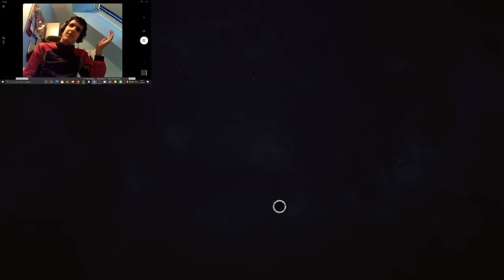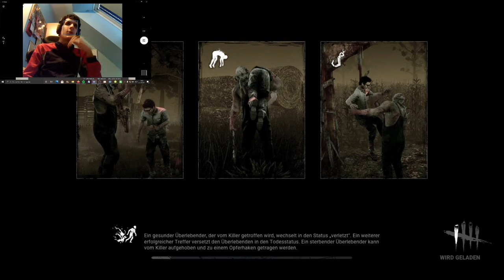Let's Play Dead by Daylight Part 8 (HD+German+Facecam) Mein Kumpel Ghostface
Let's Play Dead by Daylight auf der PS4

PSN: Vega032